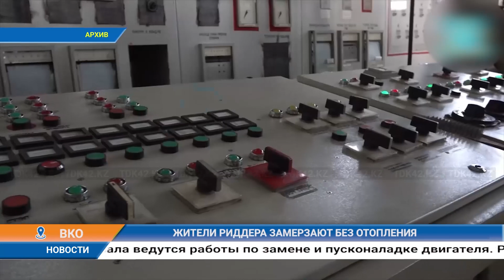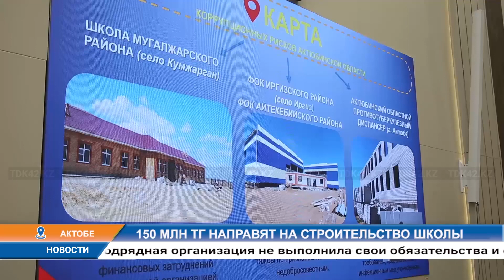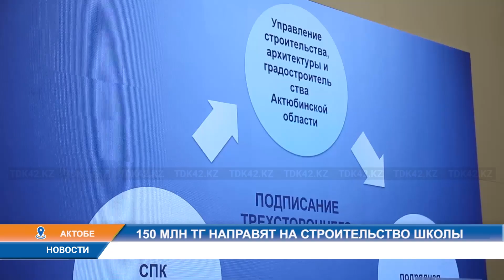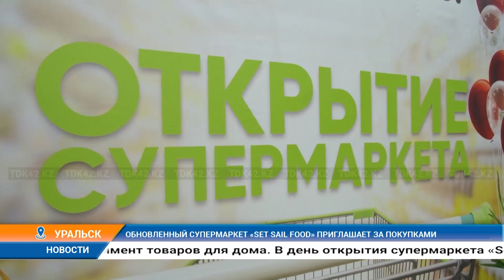Дневные новости (07.11.2022) 11:00